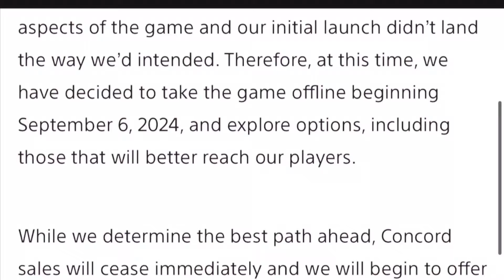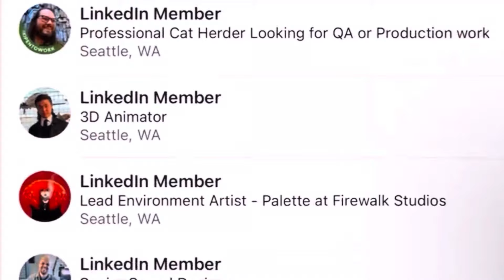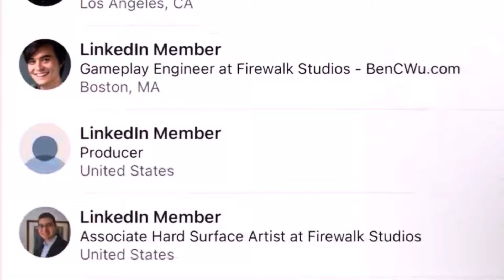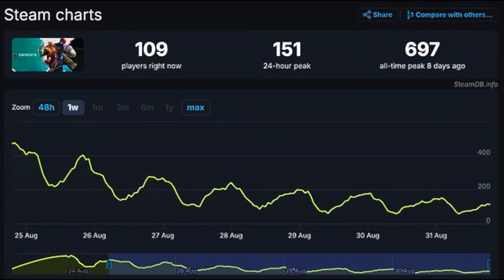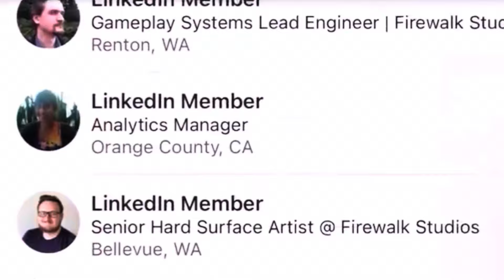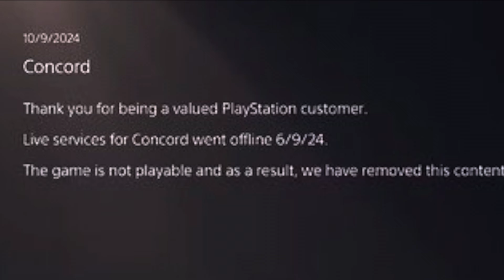Sony DELETES Downloaded Concord Games Out of EXISTENCE!!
In an unprecedented move (man - I'm saying that a lot when it comes to Concord...), Sony has begun manually removing the digital version of Concord from players' PlayStation 5 consoles that are connected to the internet. This move somehow marks a new low in the troubled history of the hero shooter, raising questions about the game's future and whether it will ever see the light of day again.